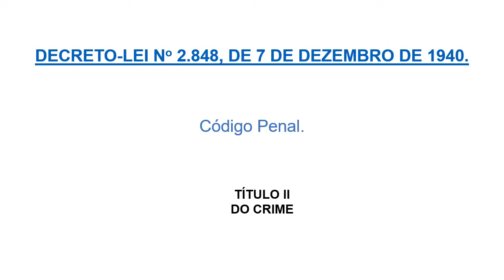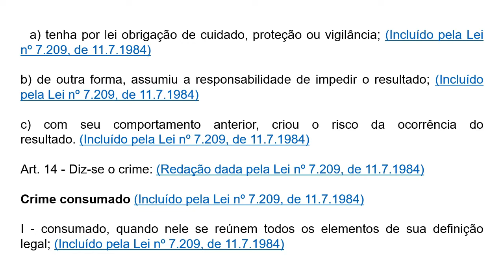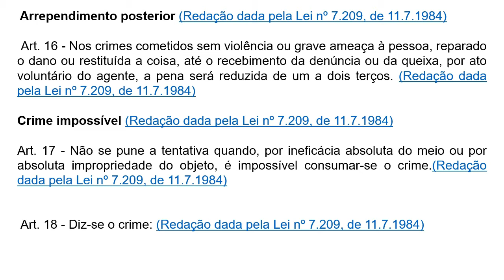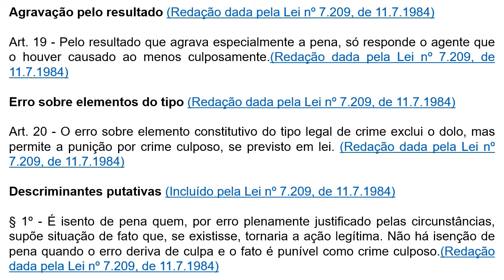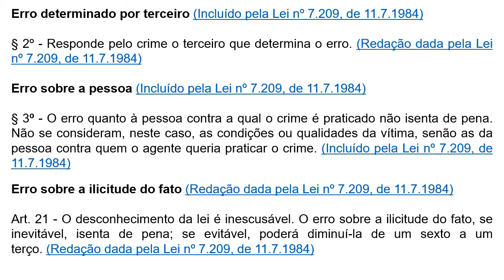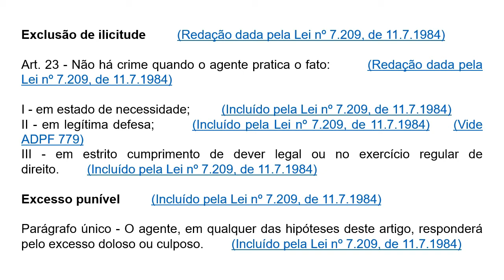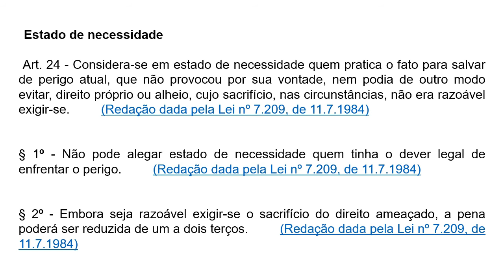[ATUALIZADO]-Código Penal art. 13 ao 25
Código Penal art. 13 ao 25-[ATUALIZADO]
DECRETO-LEI No 2.848, DE 7 DE DEZEMBRO DE 1940.

  TÍTULO II
DO CRIME